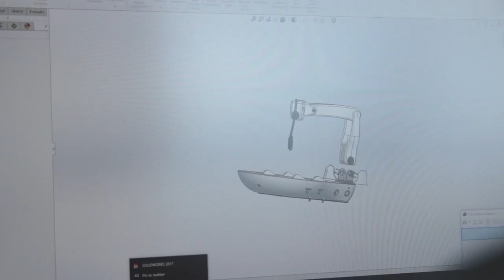Unveiling the Hidden Story: Morton & Perry - The Inspiration Behind Obi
In this video, we're going to unveil the hidden story of Morton & Perry, the inspiration behind Obi, the world's first fully-automated assisted eating device.

Obi is a cutting-edge device that allows people with disabilities to eat food with confidence and control. Watch as we take you behind the scenes of this amazing invention, and learn about the inspiration behind it all.
Morton and Perry is extremely proud to be able to be a distributor for MeetObi brand.
Here is the story behind this amazing assistive feeding device.